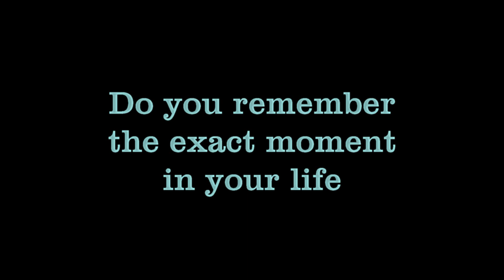Minimalism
What was the happiest moment in your life? What are your thoughts on Minimalism?  Also if you have questions or comments please let us know, or if there is a certain topic you’d like us to do a video on!

Cameras used:
GoPro 7
Canon PowerShot SX720 HS